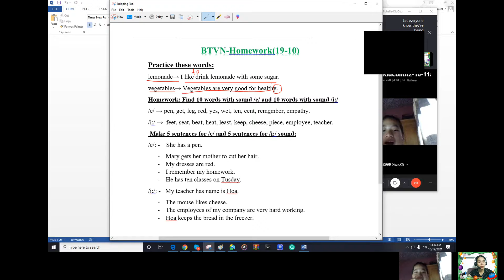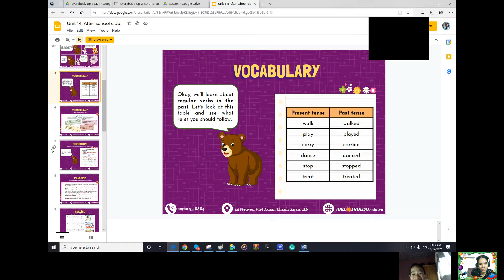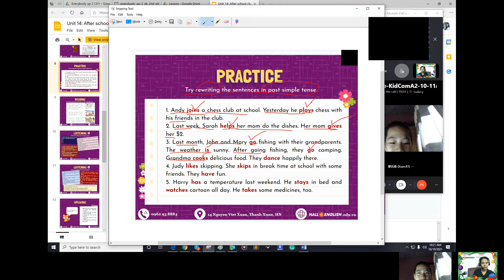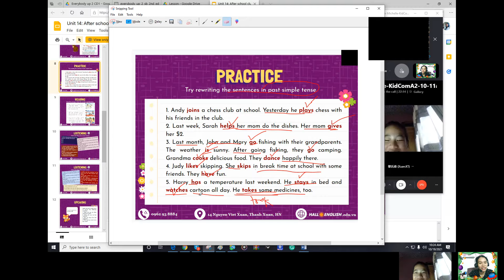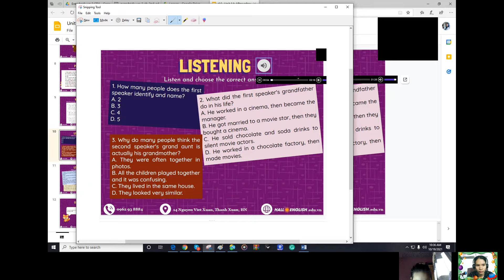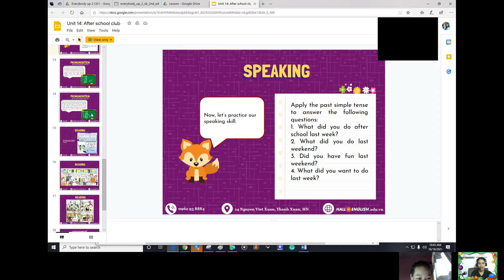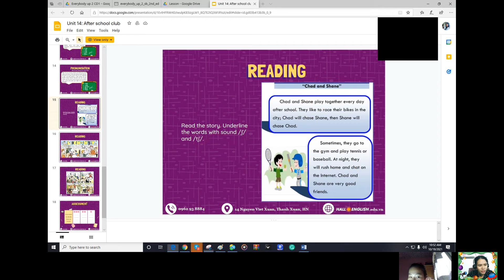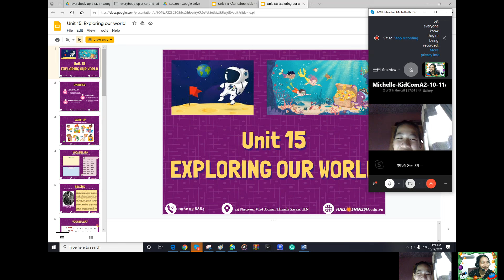Unit 14, Slide 6